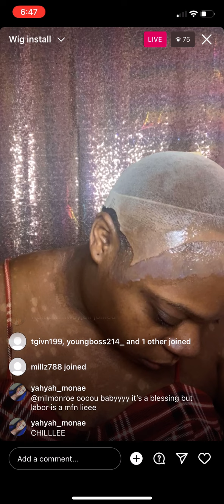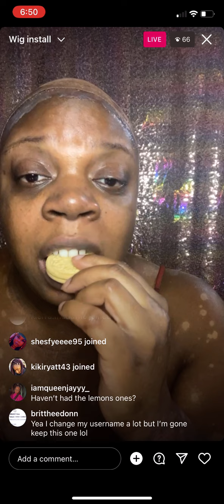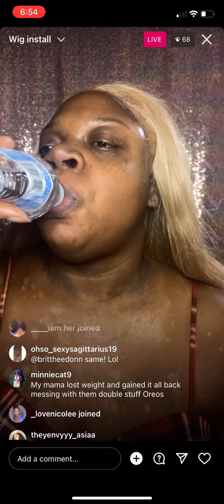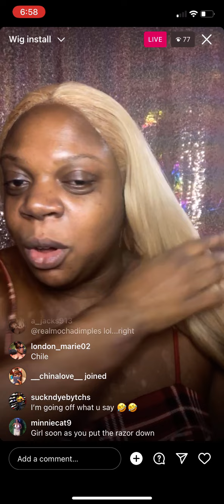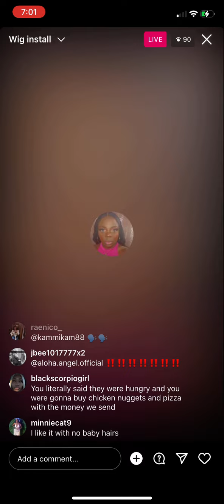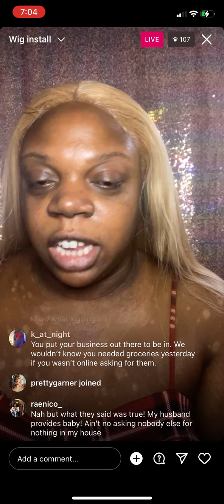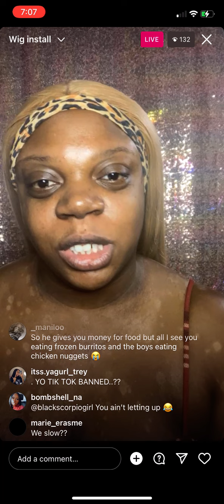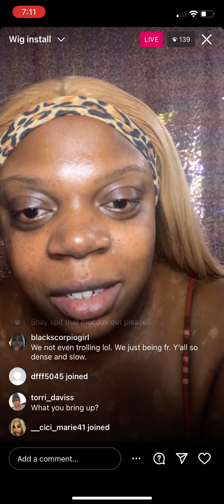Lashay Hinton & the trolls pt1